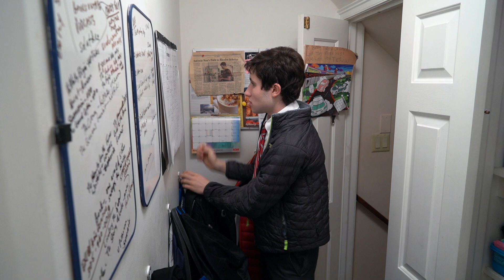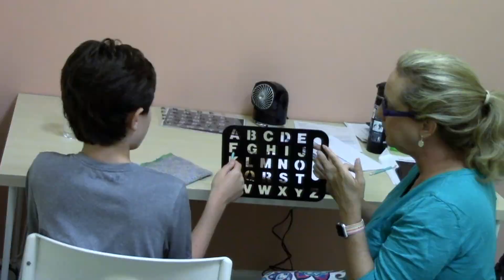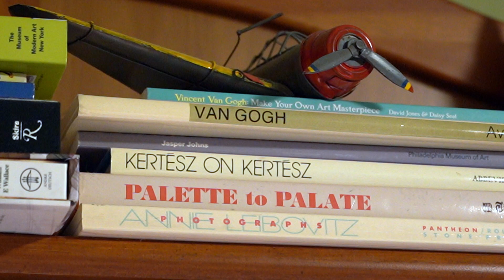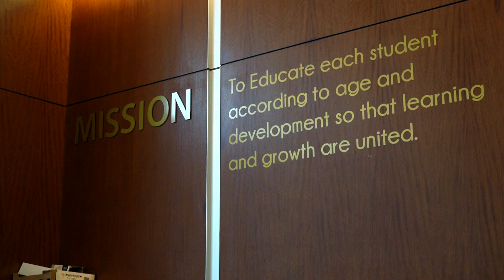Matthew Cramer: An Autistic teen's story of learning with a letterboard - Movers & Makers (2022)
Matthew Cramer’s parents were totally unprepared when they learned their son was diagnosed with classic autism as a toddler. Up until middle school the nonverbal teen lived through a series of special education classes far below his actual intellect, until the Cramers heard about a program that teaches students like Matthew how to communicate with the use of a letterboard.

During Autism Acceptance Month, Movers & Makers takes a look at this alternative method of communication, and shows how Matthew is now thriving academically at Philadelphia’s String Theory School. He is not only on par with students his age but takes honors classes as he looks forward to one day attending college.